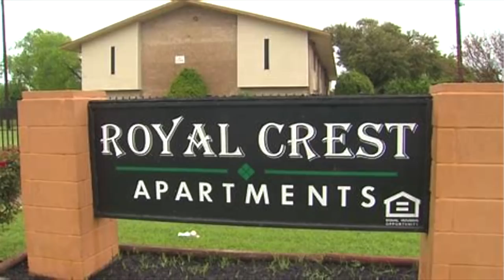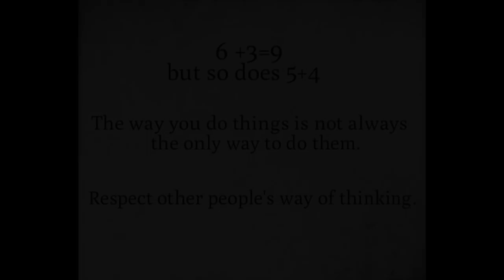Texas Transgender Muhlaysia Booker Found Dead, One Month After Viral Video.